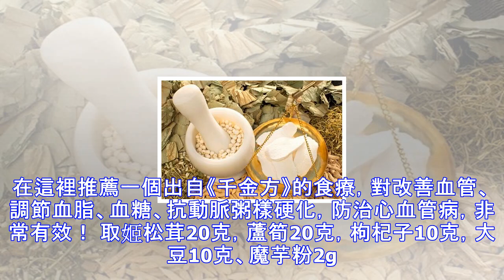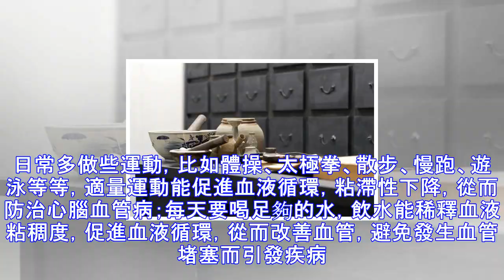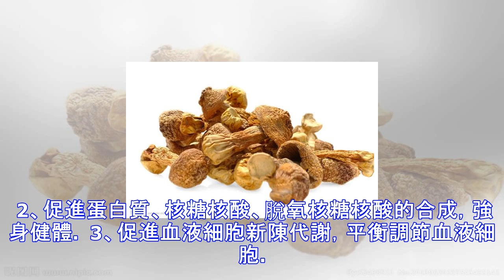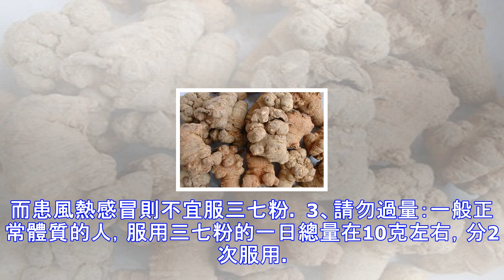喝三七粉對心腦血管好嗎？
喝三七粉對心腦血管好嗎？ 三七主產於雲南，味甘，性溫，歸肝、胃經。三七具有止血、活血化瘀、消腫定痛、抗衰老、降血脂、疏通血管、提高機體免疫功能等作用。雖然說三七有活血祛斑的作用，但斑的形成有多種原因，比如因血淤、氣滯或脾虛等，如果臉斑是由血淤引起，那麼服用三七粉是有祛斑效果的，而其他原因就不適合服用，所以說三七並不是包治百病，三七是中藥，肯定也是按照疾病的病因對癥下藥。 在中醫上，心腦血管疾病屬於血瘀證。服用活血化瘀的三七粉，可以軟化血管，促進血液健康，預防心血管疾病。三七對心血管的作用有這些：①抑制血小板聚集、改善血液黏稠度、抑制血栓；②保護並擴張血管、抗缺血、改善微循環；③調節血脂、血糖、...